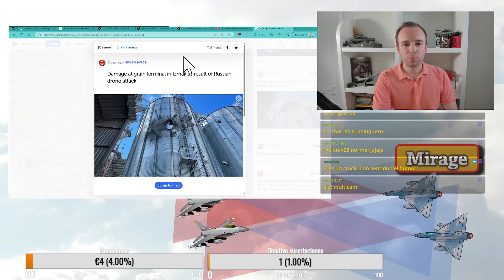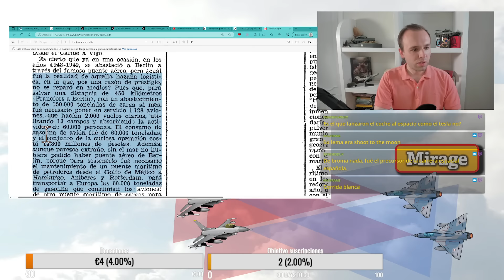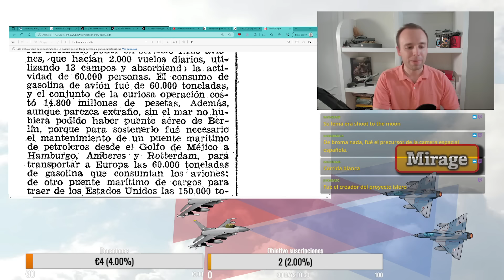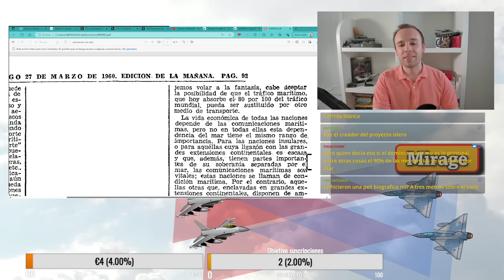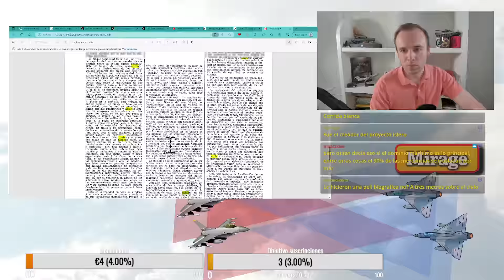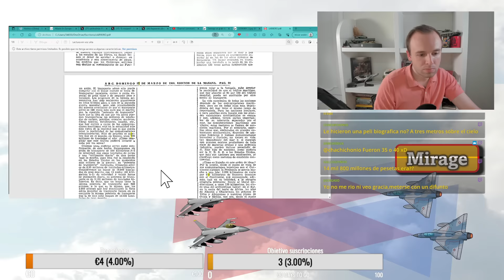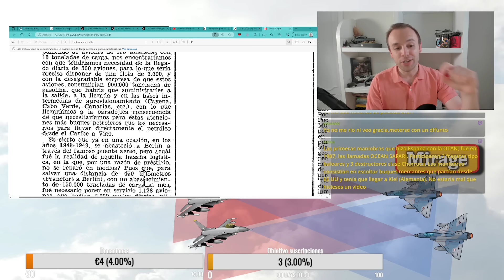Luis Carrero Blanco, la CARA B ;)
☕️¡Invítame a un café!